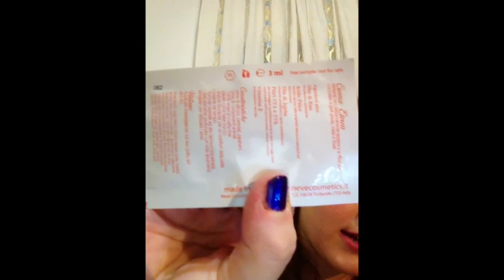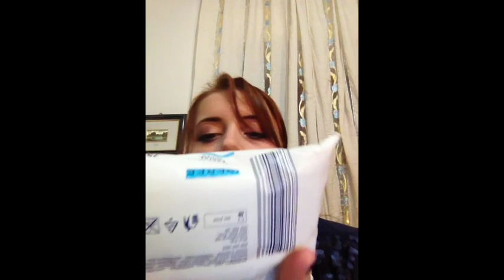IL MIO BEAUTY DA VIAGGIO ♥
Finalmente parto anche io e per questo ho deciso di mostrarvi il mio mini (eheheh) beauty da viaggio!!! Se mi seguite su instagram (LAURAMAKEUP90) potrete seguire gli aggiornamenti della mia vacanza :D
Fatemi sapere se vi piace e dove andate di bello in vacanza :)
Buone Vacanze :)
A prestisssssimo!

LAURAMAKEUP90